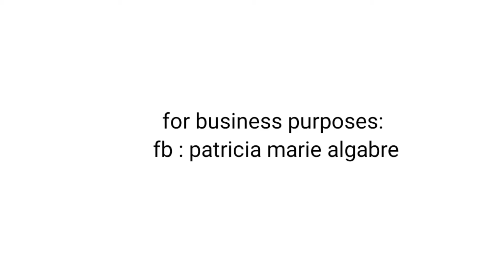bakit nawala Ang STAR professional mode?